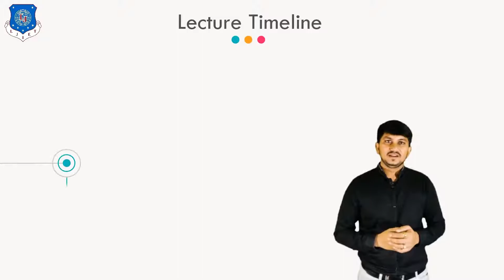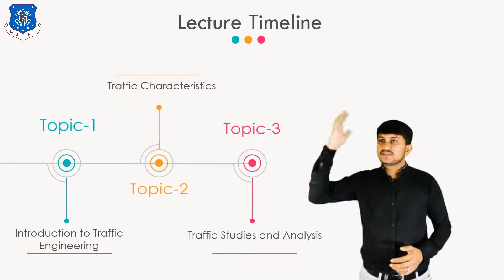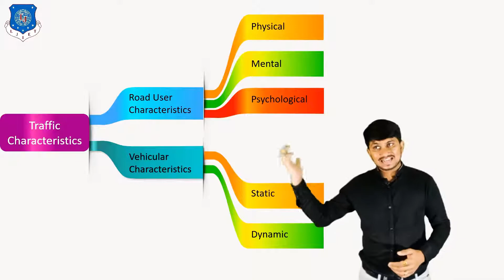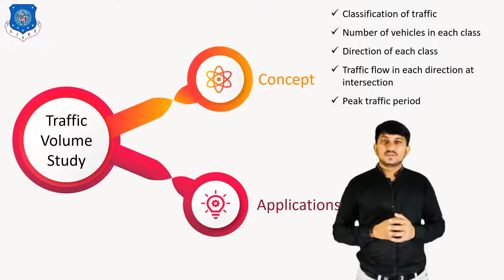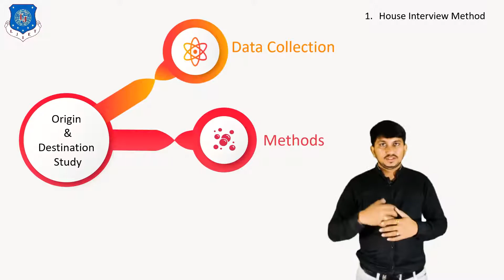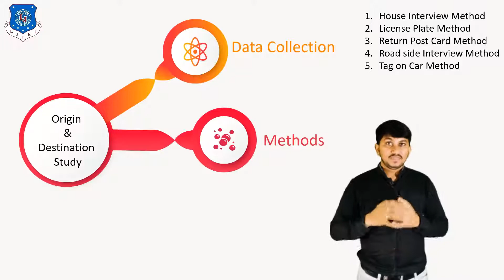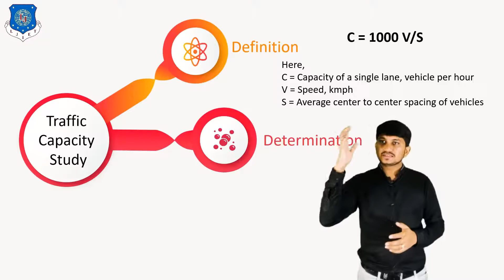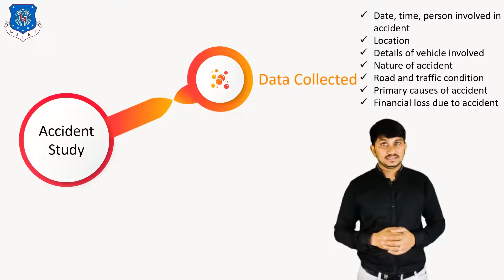Lec-13_Traffic Engineering-Intro,Studies,Analysis|Basic Civil Engineering|First Year Engineering